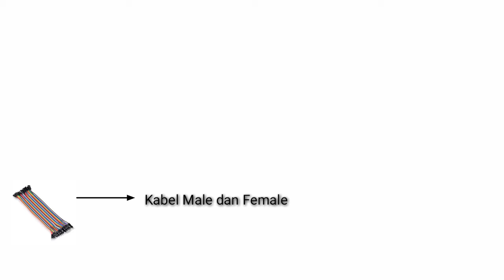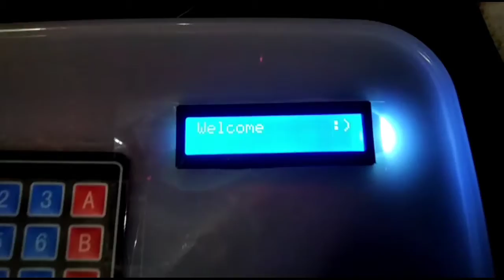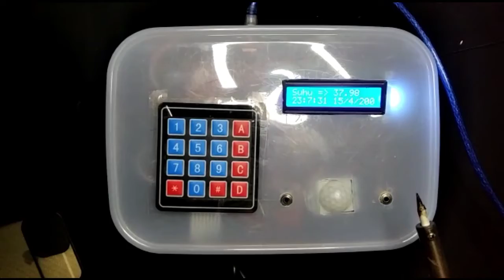Perancangan Alat Deteksi Suhu Dini Covid-19